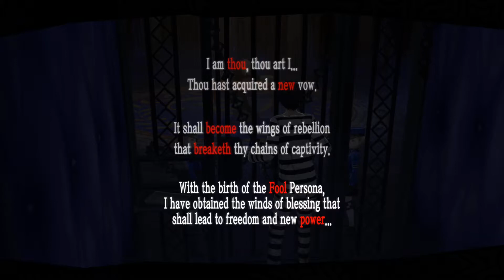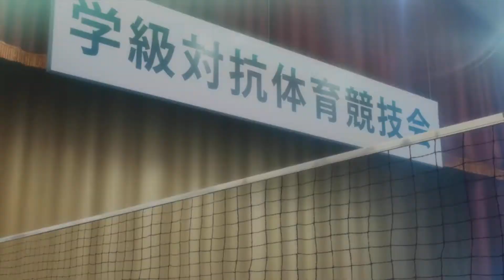Persona 5 Royal Part 2 Live (Playing for the story)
Playing Persona 5 Royal for the first time??? I think? I Played Persona 5 about 2 years ago so kinda new kinda not.